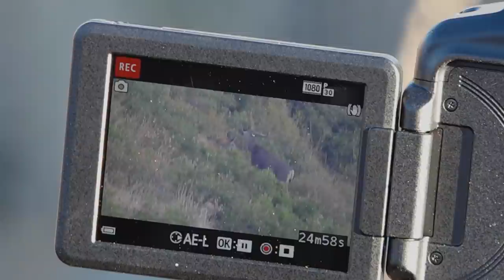CLOSE - An Archery Mule Deer Adventure (Amazon Film)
In this Amazon Fresh Tracks Film, Randy Newberg chooses to use archery equipment while hunting mule deer in Utah. The challenge requires a hunter to get close, with getting close being a process that connects you to the deer and the landscapes they live on.

Randy dives deeper into what it means for him to get close, not only to the deer, but to the land, and to the life that he wants to live. This Utah deer hunt provides all of that.